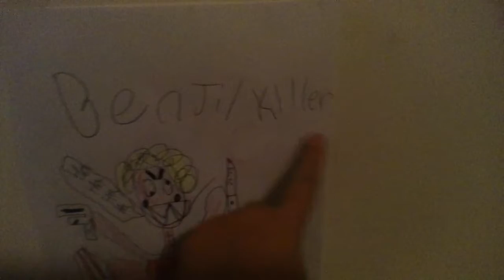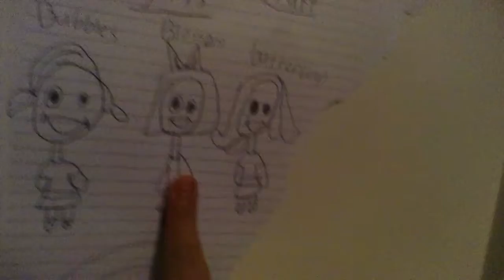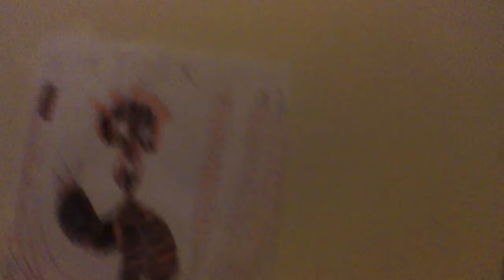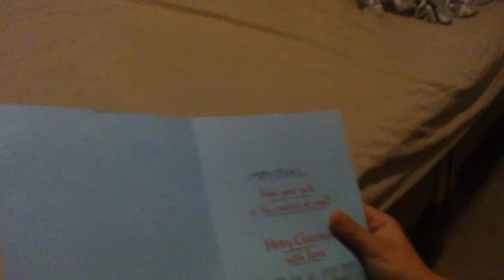SINGING "FRIENDS" BY JUSTIN BIEBER FT. Bloodpop😎😎😎😎